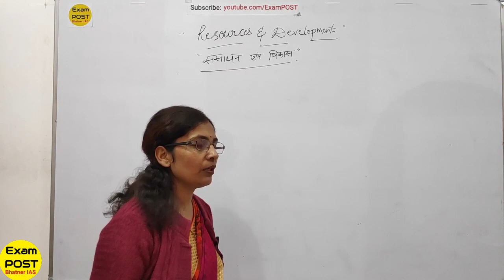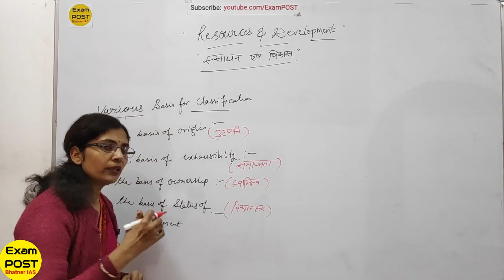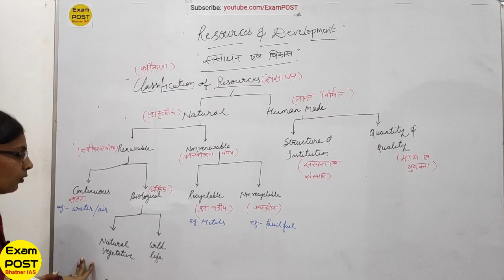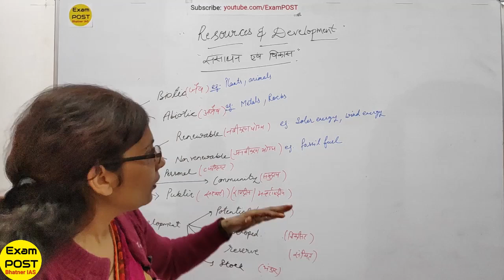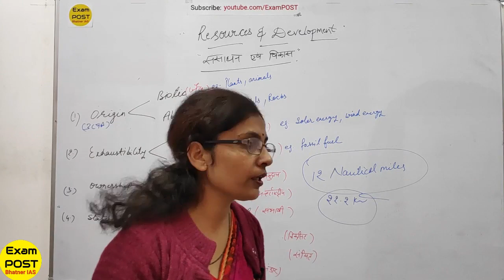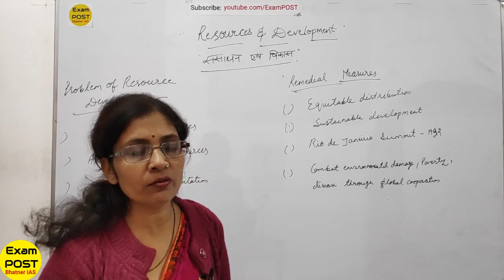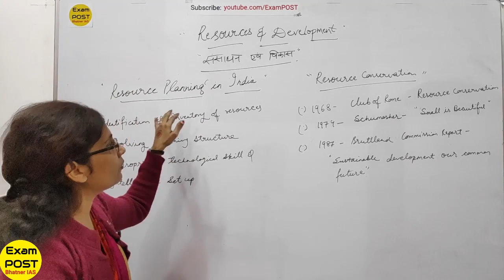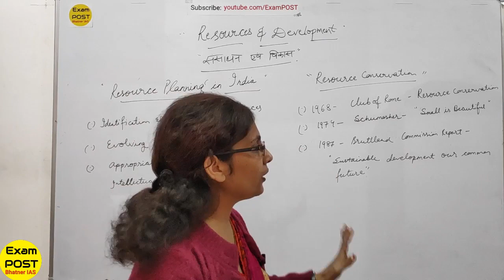NCERT Geography: L 35 (Class 10th, Chapter 1) Resources and Development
In this lesson we have discussed Chapter 1 (Resources and Development) of Class 10th from NCERT Geography.

Bhatner IAS is now Exam POST. “Exam POST” is the new name of our Channel.